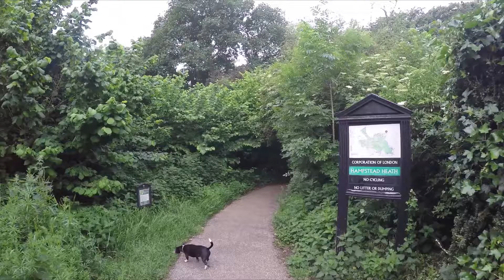Snoopet 315 - Quick stroll through Athelone Gardens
We come to check this spot every couple of weeks to see if its blooming. A couple of years ago when I first discovered this place it was like walking into a giant flower garden. Everything was bright and vibrant. I don't know if my mind is making that memory better than it was, but I have yet to find it in the same condition since. Still gorgeous, just not quite popping off like the first time. We will keep trying, there's still most of June left.